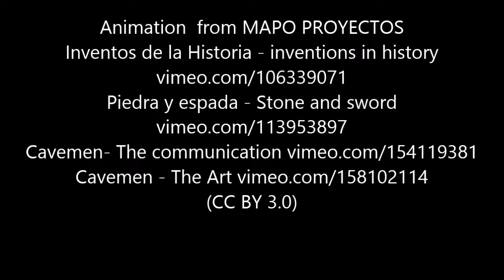Animated comedy film Cavemen full version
This article is about the stock character. For real-life instances of humans living in caves, see Cave dweller. For other uses, see Caveman (disambiguation).

This article needs additional citations for verification. Please help improve this article by adding citations to reliable sources. Unsourced material may be challenged and removed.
Find sources: "Caveman" – news · newspapers · books · scholar · JSTOR (February 2008) (Learn how and when to remove this template message)
Le Moustier Neanderthals (Charles R. Knight, 1920)

The caveman is a stock character representative of primitive humans in the Paleolithic. The popularization of the type dates to the early 20th century, when Neanderthals were influentially described as "simian" or "ape-like" by Marcellin Boule[1] and Arthur Keith.[2]

The term "caveman" has its taxonomic equivalent in the now-obsolete binomial classification of Homo troglodytes (Linnaeus, 1758).[3]
Contents

    1 Characteristics
    2 History
    3 See also
    4 References
    5 External links

Characteristics
Caveman hunting a brown bear. Book illustration by unknown artist for The Cave Boy of the Age of Stone (1907)

Cavemen are typically portrayed as wearing shaggy animal hides, and capable of cave painting like behaviorally modern humans of the last glacial period. They are often shown armed with rocks or cattle bone clubs that are also adorned with rocks, and are portrayed as unintelligent and aggressive. Popular culture also frequently represents cavemen as living with or alongside dinosaurs, even though non-avian dinosaurs became extinct at the end of the Cretaceous period, 66 million years before the emergence of the Homo sapiens species.

The image of them living in caves arises from the fact that caves are where the preponderance of artifacts have been found from European Stone Age cultures, although this most likely reflects the degree of preservation that caves provide over the millennia rather than an indication of their typical form of shelter. Until the last glacial period, the great majority of humans did not live in caves, being nomadic hunter-gatherer tribes living in a variety of temporary structures, such as tents[4] and wooden huts (e.g., at Ohalo). A few genuine cave dwellings did exist, however, such as at Mount Carmel in Israel.[5]

Stereotypical cavemen have traditionally been depicted wearing smock-like garments made from the skin of other animals and held up by a shoulder strap on one side, and carrying large clubs approximately conical in shape. They often have grunt-like names, such as Ugg and Zog.[6]
History

Caveman-like heraldic "wild men" were found in European and African iconography for hundreds of years. During the Middle Ages, these beings were generally depicted in art and literature as bearded and covered in hair, and often wielding clubs and dwelling in caves. While wild men were always depicted as living outside of civilization, there was an ongoing debate as to whether they were human or non-human.

In Sir Arthur Conan Doyle's The Lost World (1912), ape-men are depicted in a fight with modern humans. How the First Letter Was Written and How the Alphabet was Made is one of Rudyard Kipling's Just So Stories (1902) featuring a group of cave-people. Edgar Rice Burroughs adapted this idea for The Land That Time Forgot (1918). A genre of cavemen films emerged, typified by D. W. Griffith's Man's Genesis (1912); they inspired Charles Chaplin's satiric take,[7] in His Prehistoric Past (1914) as well as Brute Force (1914), The Cave Man (1912), and later Cave Man (1934). From the descriptions, Griffith's characters cannot talk, and use sticks and stones for weapons, while the hero of Cave Man is a Tarzan-like figure who fights dinosaurs. Captain Caveman and the Teen Angels is a classic animated comedy depicting cavemen as totally hairy with a club.

D. W. Griffith's Brute Force, a silent film released in 1914, represents one of the earliest portrayals of cavemen and dinosaurs together, with its depiction of a Ceratosaurus.[8][9] The film reinforced the incorrect notion that non-avian dinosaurs co-existed with prehistoric humans.[9]
Cavemen fighting a dinosaur on the cover of a 1940 edition of Action Stories

The anachronistic combination of cavemen with dinosaurs eventually became a cliché, and has often been intentionally invoked for comedic effect. The comic strips B.C., Alley Oop, the Spanish comic franchise Mortadelo y Filemón, and occasionally The Far Side and Gogs portray "cavemen" with dinosaurs. Gary Larson, in his The Prehistory of the Far Side, stated he once felt that he needed to confess his cartooning sins in this regard: "O Father, I Have Portrayed Primitive Man and Dinosaurs In The Same Cartoon".[10] The animated series The Flintstones, a spoof on family sitcoms, portrays the Flintstones even using dinosaurs, pterosaurs and prehistoric mammals as tools, household appliances, vehicles, and construction machines.[11]